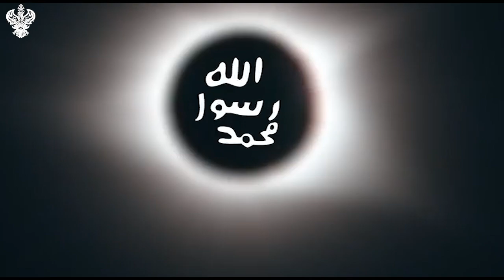Happy Grand Milad Nabi ﷺ !!! ⎮ Sufi Meditation Center